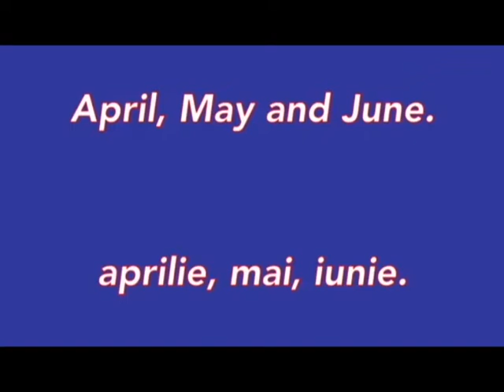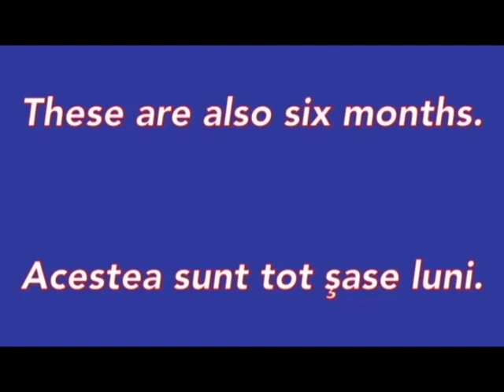11 engleza pentru români.avi